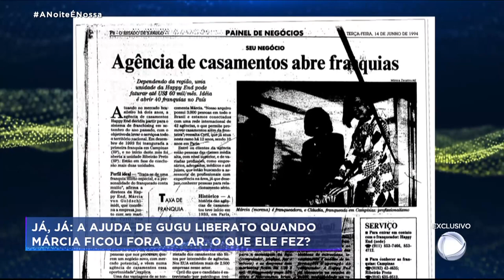Na Espanha, Márcia Goldschmidt relembra luta para salvar a vida da filha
Márcia Goldschmidt abriu as portas de sua mansão na Espanha para o programa A Noite É Nossa e falou sobre sua vida bem longe da TV e dos holofotes. Ela contou que é muito mais difícil ser dona de casa do que trabalhar na televisão. Márcia também apresentou as filhas gêmeas e relembrou a luta para salvar a vida de uma delas, Yanne, que precisou ser submetida a um transplante de fígado. Veja também: momentos marcantes de Márcia na telinha e o sucesso do bordão “Mexeu com você, mexeu comigo”.